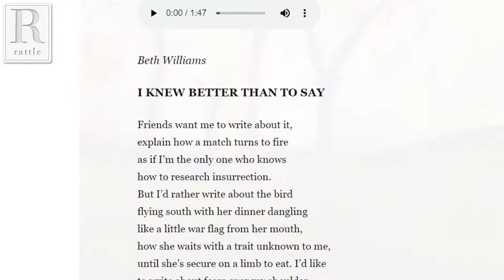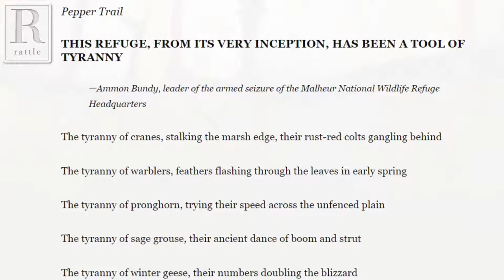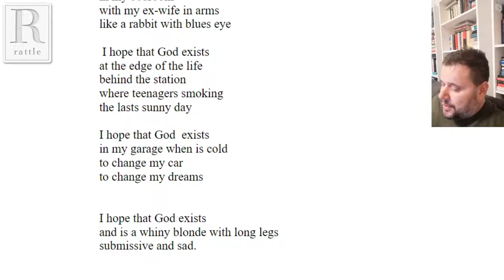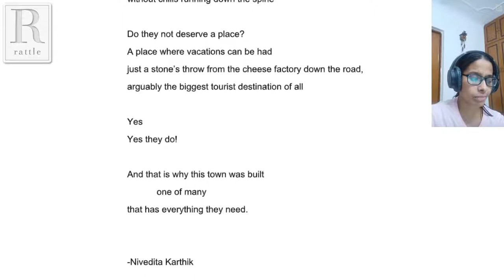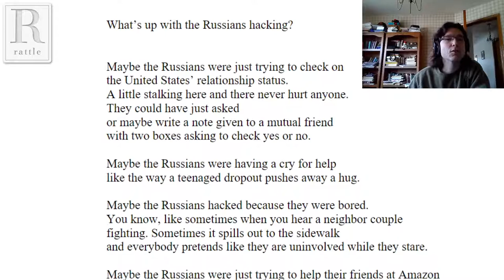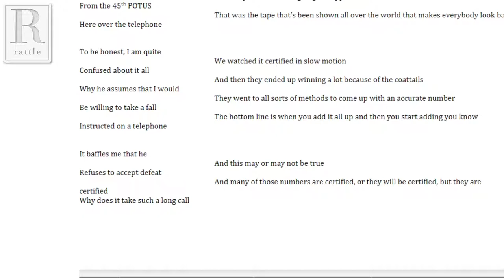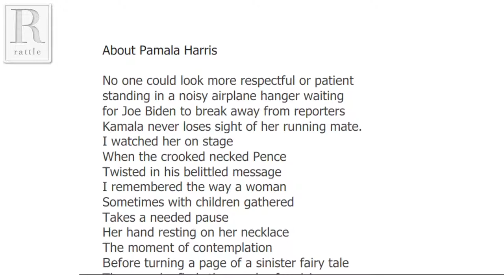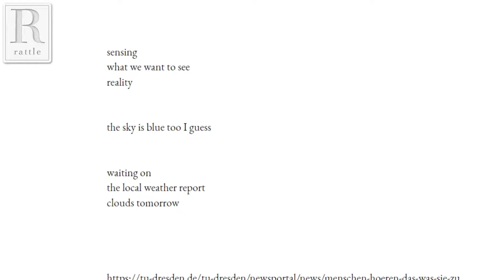Poets Respond Live | January 10, 2021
A weekly livestreaming open mic for all of your news poems. Every week, Rattle receives hundreds of submissions for our Poets Respond series, but we're only able to publish one or two of them. This is an opportunity to share more as we gather around and explore current events through poetry.

The best way to participate is to send Tim a chat message over Skype during the show at "rattlepoetry." You can also call the phone number shown during the show. Let it ring a few times, then hang up, and he'll call you back. Space is limited, so we'll just be choosing guests at in the order received from those who try to connect.

The broadcast is on a 30 second delay, so be prepared to receive a phone call with no warning, and be sure to turn off or mute your video stream when you answer.

Please note that the poems you share will be shown  livestreamed video on Facebook, YouTube, and Periscope and then archived there, so only share poems you want saved in this format.